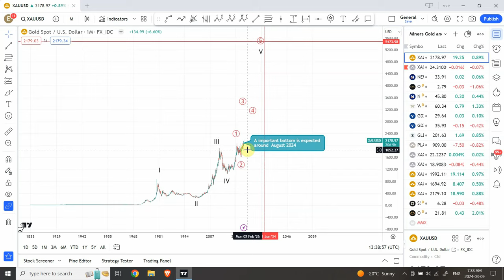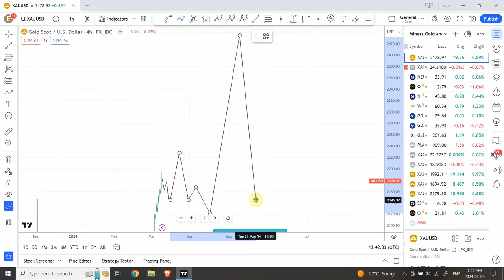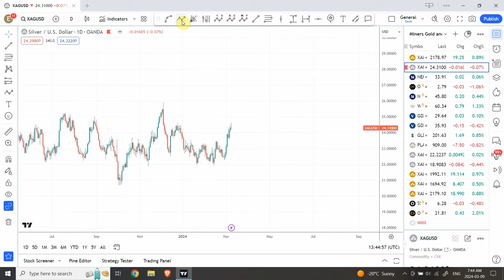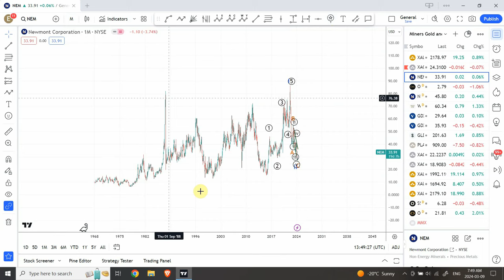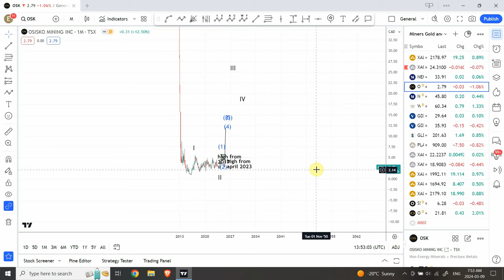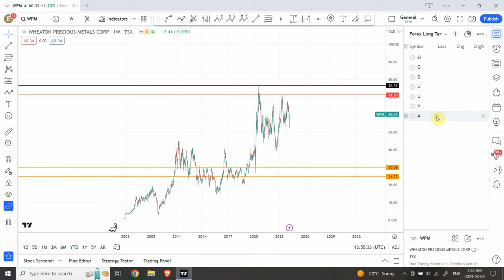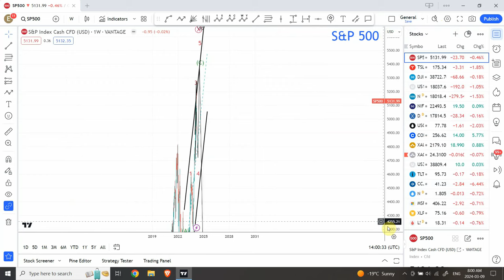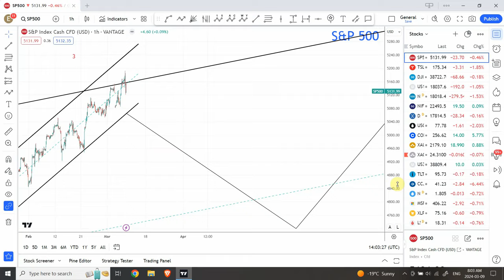Elliott wave analysis of Gold, Silver, Newmont, Forex ( EURUSD, GBPUSD, DXY) and S&P 500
Gold has confirmed a bullish market in years to come, while Silver has yet to give a signal that will confirm bearish or bullish outlook.

Shaheen